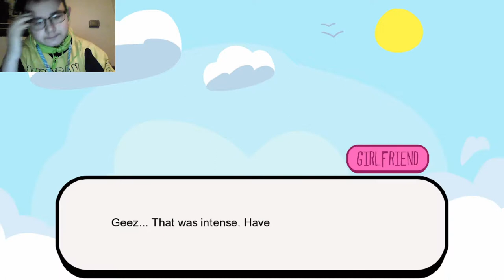HOW DID I DIE?!?!?!?!? | Friday night funkin Hex Mod (Uncut) [WARNING: FACE]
this is my first ever recording of this popular game called friday night funkin and the premis is that the original the boyfriend was trying to kiss his hot girlfriend but her dad wanted to kill boyfriend and the way to get boyfriend date dad's daughter is the power of music

WARNING: I RECORDED THIS AT THE MORNING 5-6am

im about to scedule this soon ik i said i was gonna stream everyday but thats changing